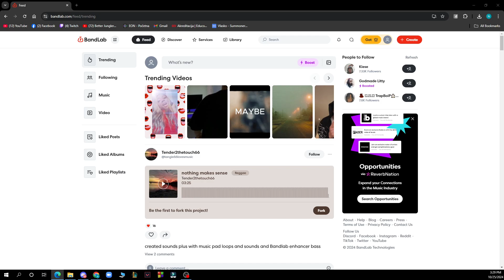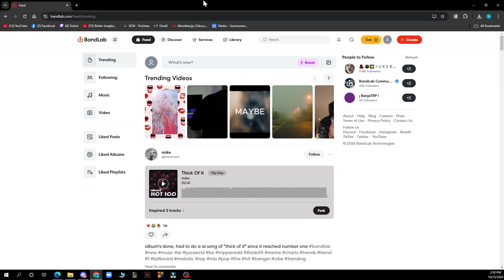How To Cancel Bandlab Subscription (Quick Tutorial)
In this video I will show you How To Cancel Bandlab Subscription. It would be good if you watch the video until the end so that you don't miss important steps.